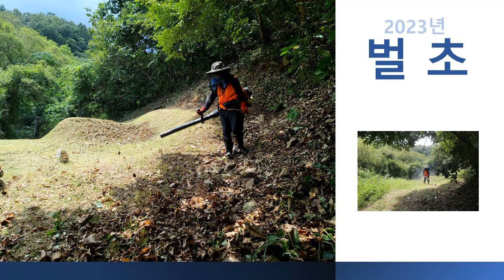2023년 추석벌초"를 시작했습니다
장소 : 예산군
일시 : 2023년 07월 00일
영상 : 7월 묘지벌초 자료중에서
자료 : 상장풍의례원자료실

예약상담 : 우포 장묘전문가 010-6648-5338
전문상담 : 김진태 장묘풍수명장/전통장례명장/달인 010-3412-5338